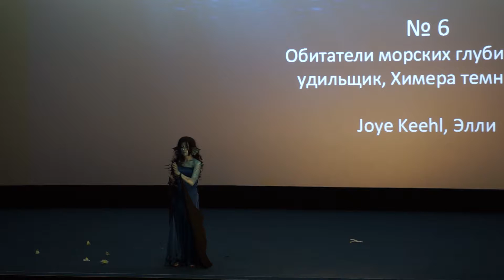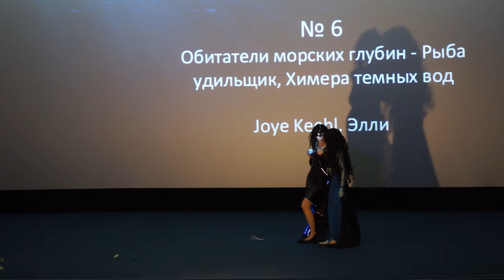Joye Keehl, Элли - Обитатели морских глубин - Рыба удильщик, Химера темных вод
Original Fest 2014